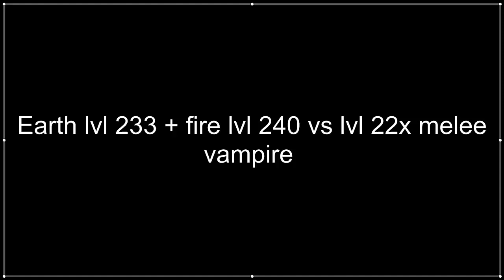Fire + Earth ouster vs melee vampire in asylion dungeon (darkedeneurope.com)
Fire + Earth ouster vs melee vampire in asylion dungeon

lvl 240 fire, lvl 233 earth vs lvl 227 melee vampire